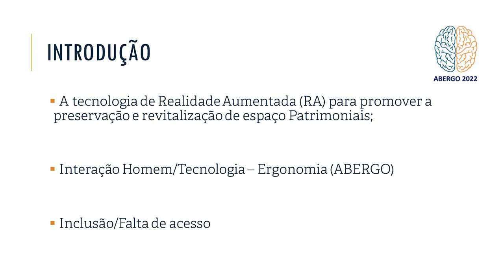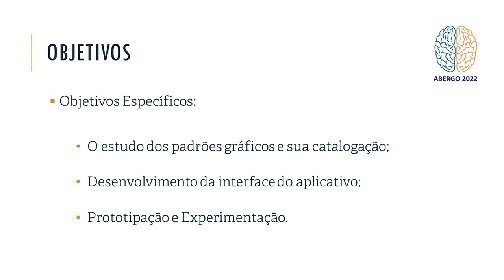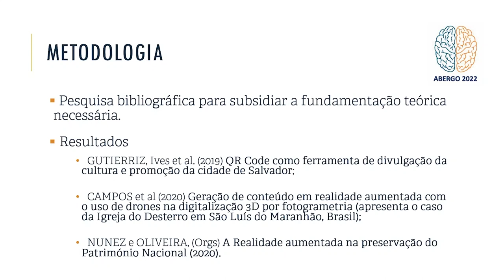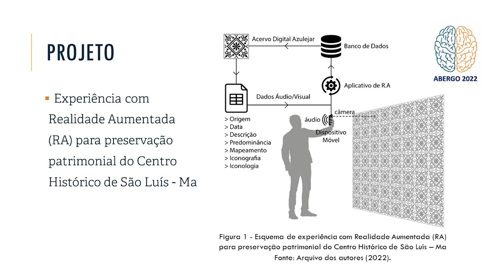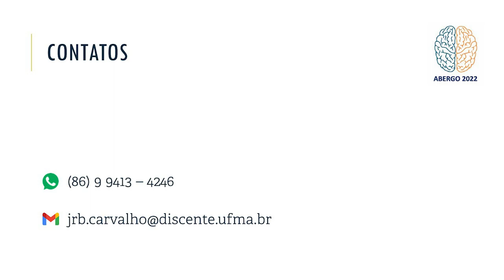A Realidade Aumentada Com Suporte Para Preservação E Revitalização De Patrimônio Histórico/Cultural